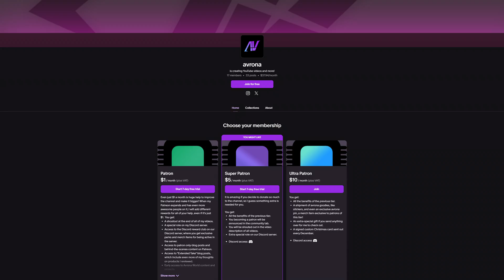When Will Your RAM Look Like THIS?! CAMM2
It's been over a year since we got a first good look at CAMM2, and things have gotten a bit quiet. Thankfully, at Computex 2025, we got a good look at CAMM2 offerings from companies like TeamGroup and G.Skill!